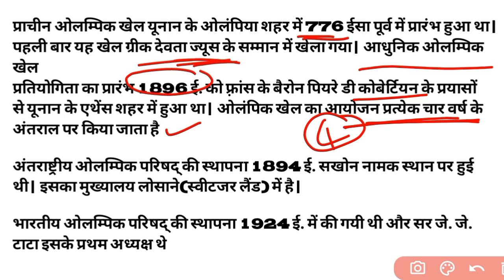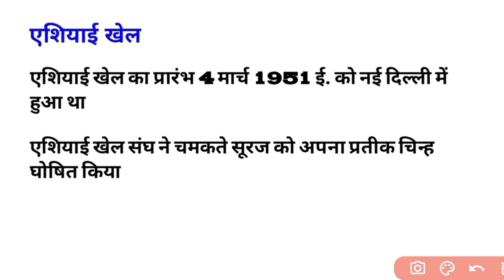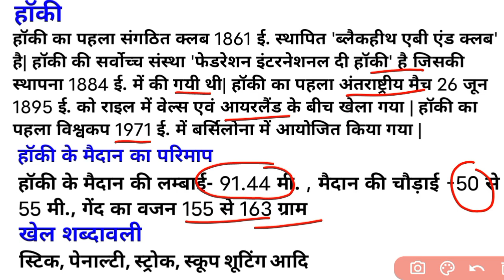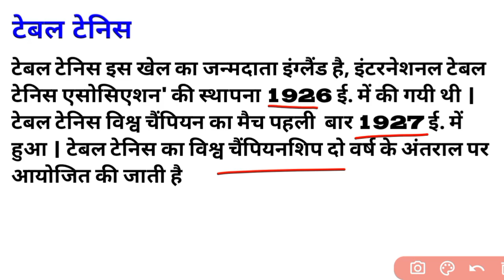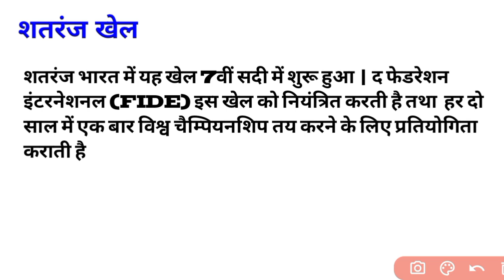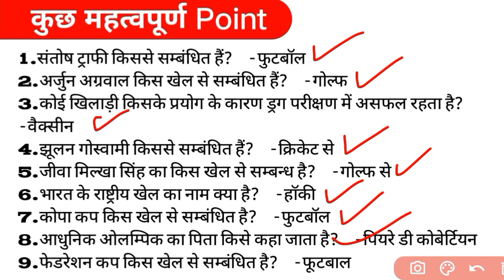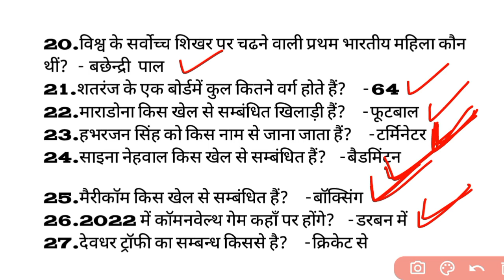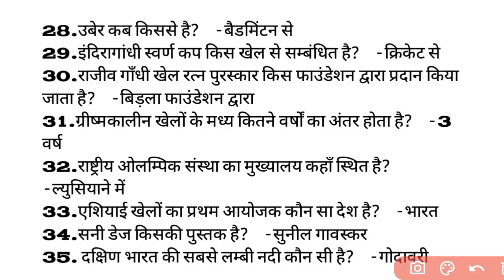up police gk | खेल से जुड़े | most Important Questions | gk Hindi Quiz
up gk
in hindi gk
Uttar Pradesh police gk
avtar gk
sports gk
gk in hindi
खेल gk
up gk classes rojgar with ankit
up gk special classes
gk questions
lucent gk
up gk rojgar with ankit
up gk preparation